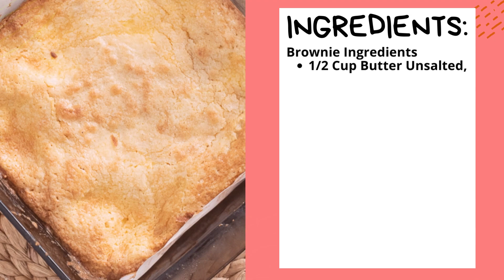BANANA PUDDING BROWNIES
Soft, chewy Blondie Brownies are swirled with a banana cheesecake mixture. A delicious treat for any occasion!